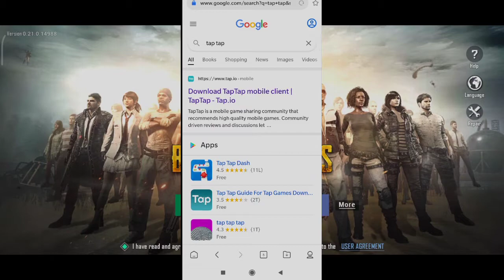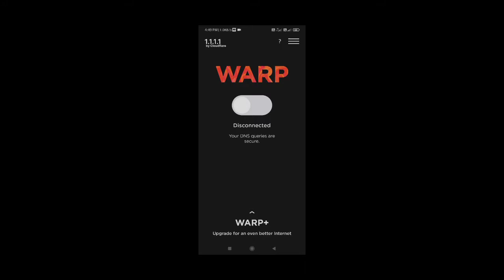PUBG MOBILE LITE LOGIN PROBLEM FIX | FIX SERVER IS BUSY PROBLEM | UTUBE MEDIA MALAYALAM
PUBG MOBILE LITE LOGIN PROBLEM FIX | FIX SERVER IS BUSY PROBLEM

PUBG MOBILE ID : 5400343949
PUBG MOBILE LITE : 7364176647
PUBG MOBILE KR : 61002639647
Device :
REDMI NOTE 4
REDMI NOTE 8 PRO
PM Graphic : HD & Extreme